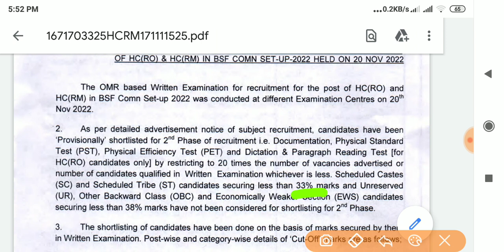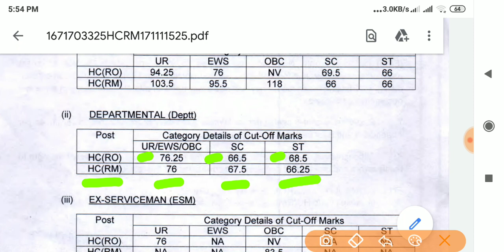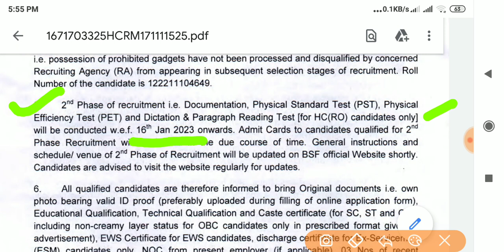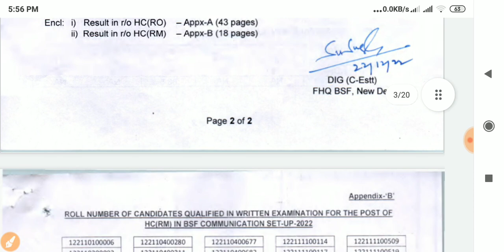BSF Head Constable RO/RM Result Declared | Gk Current Affairs Circle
BSF_RO/RM_Result_2022